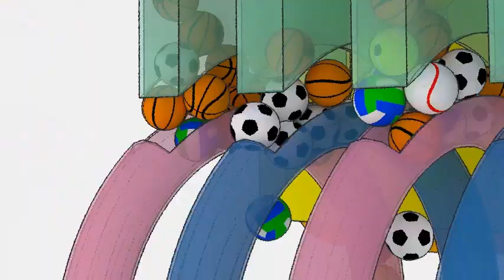Pelotas [16]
Marbres, Canicas. Biglie, Marbles